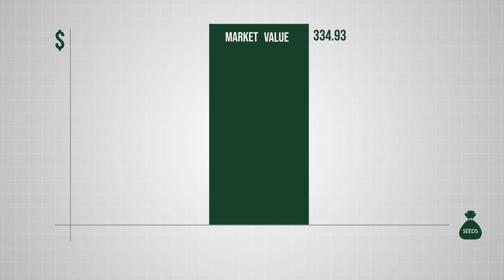GeNee™ Sorter Movie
Seed-X GeNee™ Sorter
Welcome to a new industry standard in seed quality, with AI-Powered seed-by-seed sorting.